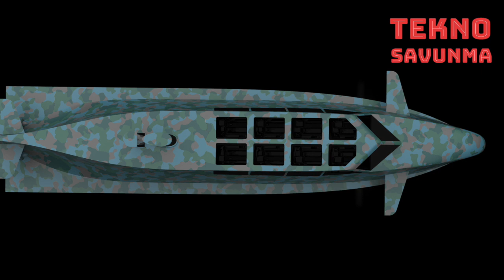SAT timine milli çözüm: KM-STC Denizaltı Transfer Gemisi - Subsea Transfer Craft - savunma sanayi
Türk savunma sanayi firmaları tasarım konusundaki yetenekleriyle özgün projelere imza atıyor.

KUASAR MARIN, Türk Silahlı Kuvvetleri ihtiyaçları için KM-STC Denizaltı Transfer Gemisi tasarımına imza attı.

Gemi, Özel Kuvvetler Personelini batık, yarı batık, su üstü modlarda harekat sahasına taşıyabilecek.

Denizaltı Transfer Gemisi, 30 metre derinlikte 4 knot hızla görev yapabilecek. Geminin yüzeydeki hızı ise 27 knot hıza ulaşabiliyor.

Gemi sahip olduğu özelliklerle Sualtı Taarruz Timlerinin baskın, sabotaj, hedef işaretleme, sinsi taarruz, sızma gibi görevlerine önemli katkılar sağlayabilecek.

Subsea Transfer Craft

Turkish defense industry companies carry out unique projects with their design skills.

KUASAR MARIN designed the KM-STC Submarine Transfer Ship for the needs of the Turkish Armed Forces.

The ship will be able to transport Special Forces Personnel to the theater in submerged, semi-submerged and surface modes.

The Submarine Transfer Ship will be able to operate at a depth of 30 meters at a speed of 4 knots. The speed of the ship on the surface can reach 27 knots.

With its features, the ship will be able to contribute significantly to the tasks of Underwater Attack Teams such as raiding, sabotage, target marking, sneak attack, infiltration.